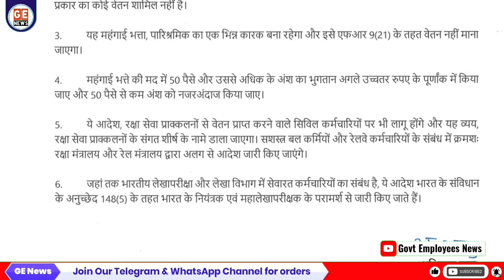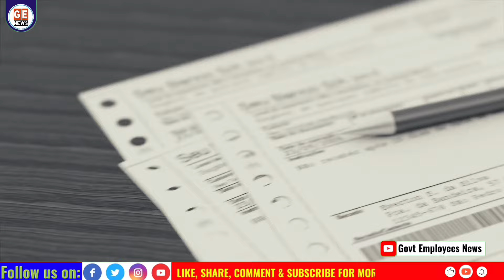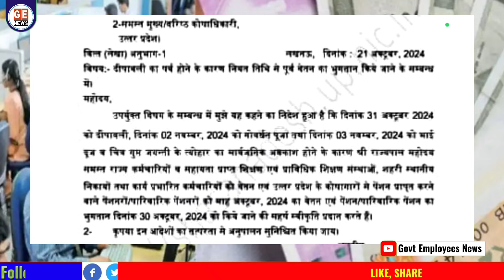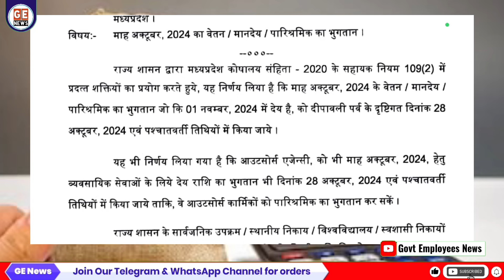DA। डीए एरियर। Advance Salary। 3 दीवाली तोहफे।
खुशखबरी: दिवाली के मौके पर सरकारी कर्मचारी और पेंशन भोगियों के महंगाई भत्ता में बढ़ोतरी (DA hike) महंगाई भत्ता का बकाया (DA arrears) और एडवांस सैलरी (Advance Salary) का भुगतान दिए गए तीन बड़े तोहफ़े।
Today's top 3 News for Government Employees and Pensioners:

1. DA payment from July 24 order issued by Department of Expenditure।
2. advance Salary payment to government employees due to Diwali festival।
3. 3 months DA arrears to Employees and Pensioners।

Please Follow us on:
Visit our Other Social Media Groups /Channel to get order Copy:

Pensioners News

1. **Pension Reforms**
2. **Retirement Benefits**
3. **Pension Schemes**
4. **Government Employee Salaries**
5. **Public Sector Pensions**
6. **Pension Fund Management**
7. **Pension Disbursement**
8. **Employee Provident Fund**
9. **Pension Arrears**
10. **Gratuity Payments**
11. **Retirement Age Policy**
12. **Pension Policy Updates**
13. **Government Employee Allowances**
14. **Pension Plan Amendments**
15. **Retirement Savings**
16. **Public Sector Pay Scale**
17. **Pension Review Commission**
18. **Employee Pension Contribution**
19. **Pension Eligibility Criteria**
20. **Pensioner Welfare Schemes**
21. **govt employees news**
22.  **pensioners latest news**

Click here to purchase useful books for Government Employees:
FRSR PART - III Leave Rules & Leave Rules Made Easy👇👇
Swamy Publishers (P) Ltd. Swamy’s Pay Rules Made Easy Book👇👇

Swamy’s Pension Rules Made Easy Book👇👇